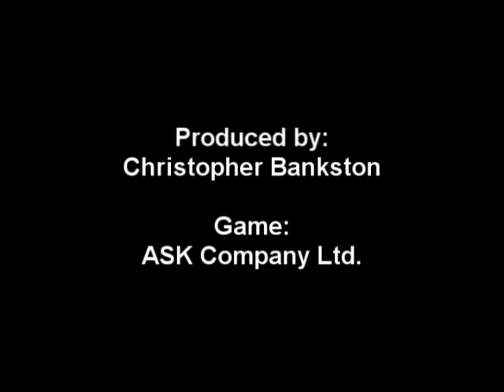Handkerchief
Side-Scrolling Windows PC Game